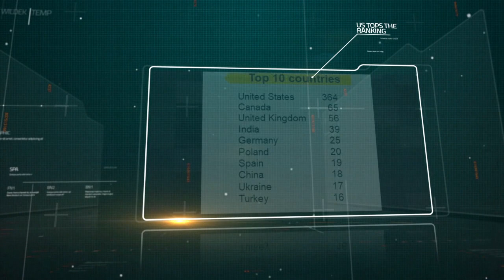Unity3D Weekly Job Dashboard Week 50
The Unity3D weekly job report is an overview of (new) unity3d related jobs. Data used comes from LinkedIn (so it's pretty reliable). However, it is very likely that this does not include every single new job. But it does give you a pretty good idea of the possibilities out there.